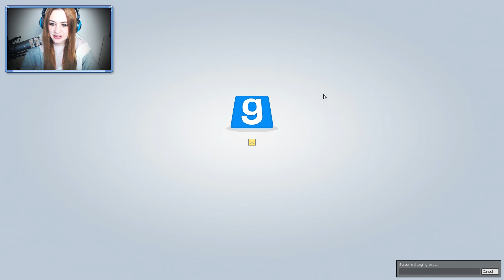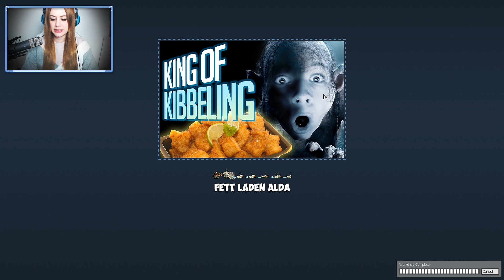TROUBLE IN TERRORIST TOWN #69 - SUPER CURRBI WORLD 3D ● Let's Play TTT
[MULTIPLAYER] [CAM]
SUPER CURRBI WORLD 3D

Plattform:
PC